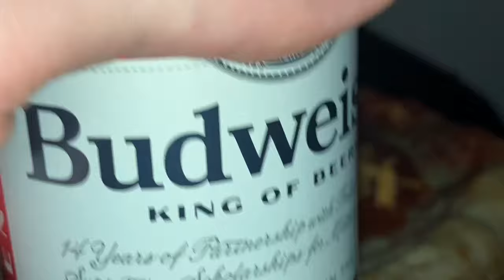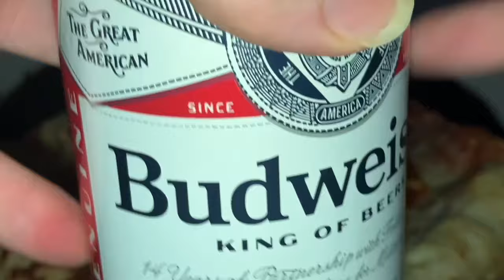$6 pizza party 먹방 asmr mukbang